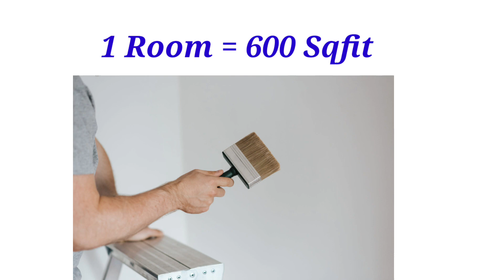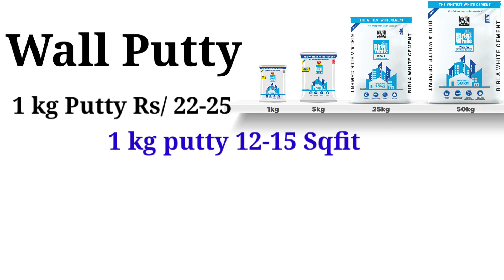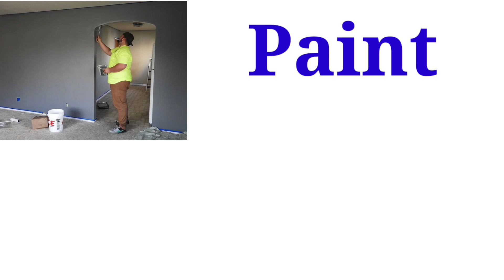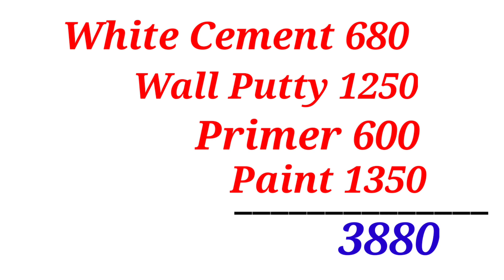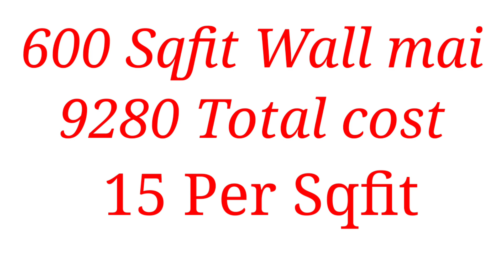Painting Work Cost Calculation Step By Step | Wall Painting Full Process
White Cement lagane ka tarika:-

Dosto Aj Ki Is Video Me Maine Dikhaya hai painting ka kharcha kitna hota hai Ummeed Hai Aap Ko Ye Video Bahut Pasand Aayegi Thank You So Much...

Topic Covered:-

wall putty
wall primer
Primer apply
painting full process
painting work cost calculate
painting cost 2022
painting ka kharcha 2022 mai kitna hoga
white cement
primer
low cost paint
high cost paint
painting ka colour
paint kaise kare
how to apply wall painting
paint
paint rates 2022
2022 painting cost calculation
painting labour cost calculation